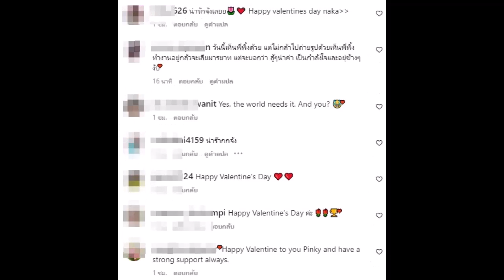พิ้งกี้อวดลุคสดใสรับวันวาเลนไทน์ แฟนแห่กดไลค์ปาหัวใจให้รัวๆ